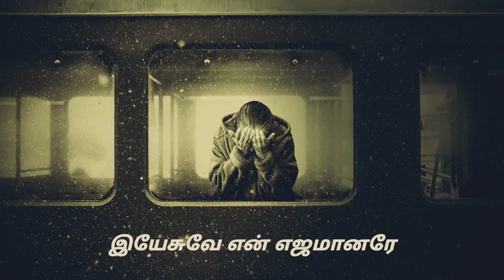Neenga illama | நீங்க இல்லாம | Tamil Christian song whatsapp status